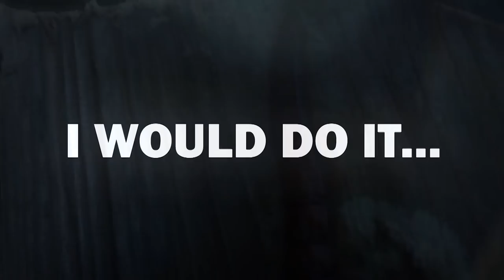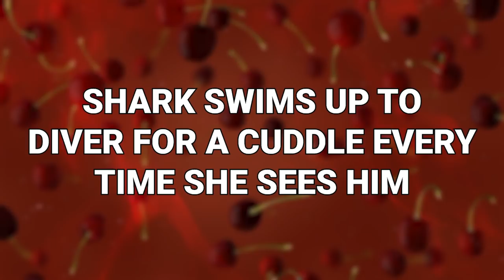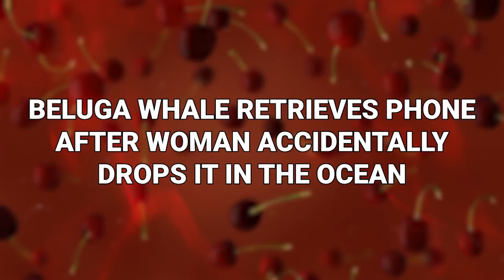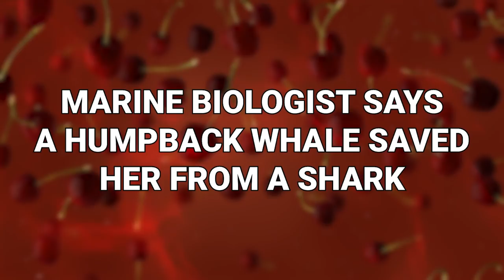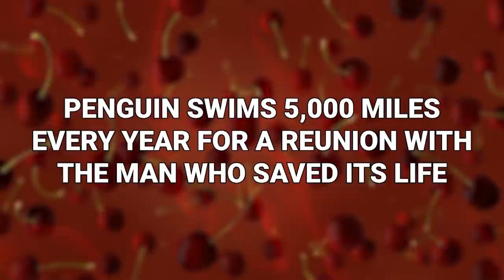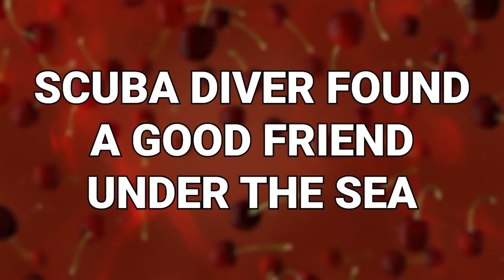20 Friendliest Sea Creatures Around The World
Often, when discussing the creatures that live under the sea, people talk about how big and scary they can be. We’re guilty of it as well! But, the fact of the matter is, not all sea monsters are monsters at all! These are the 20 friendliest sea creatures around the world!